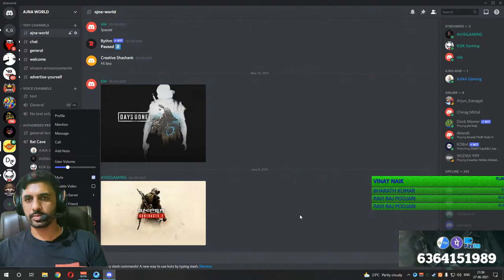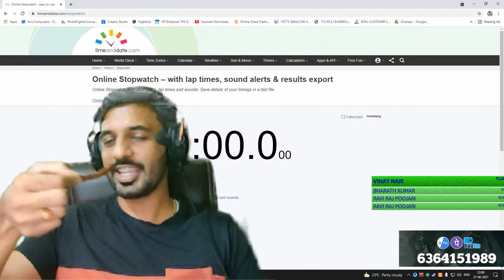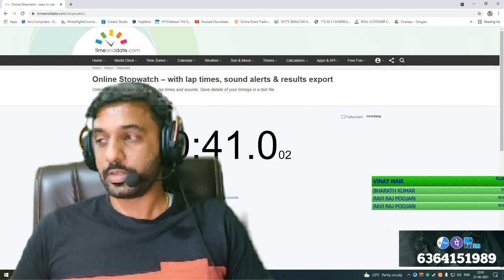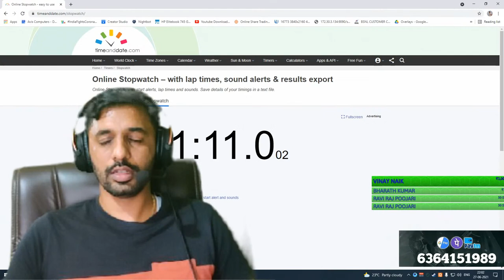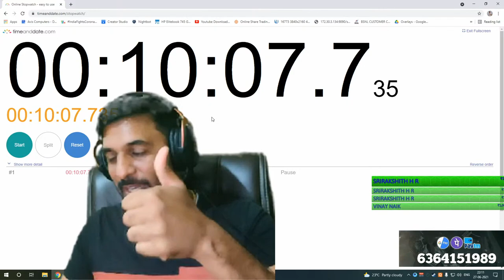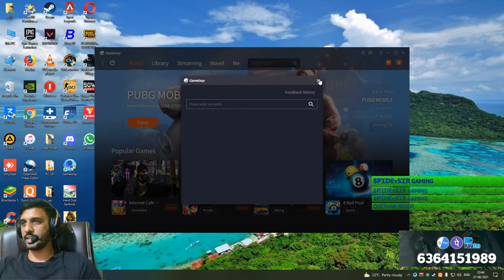BATTLEGROUNDS MOBILE INDIA | GAME LETS PLAY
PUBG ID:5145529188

PC CONFIG:-
GPU: GeForce GTX 1660 Ti  6GB
CPU: AMD Ryzen 5 3600X Six-Core Processor
Memory: 24 GB RAM DDR4 3200MHZ
Current resolution: 1920 x 1080, 60Hz
Operating system:WINDOWS 10 PRO